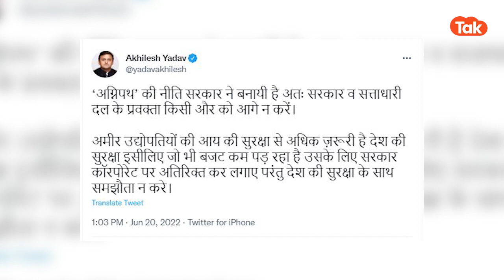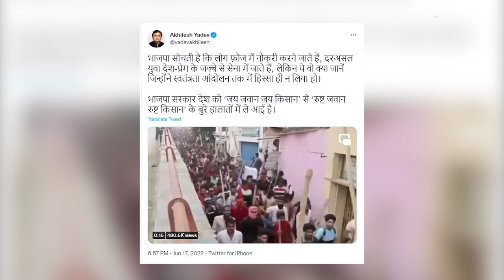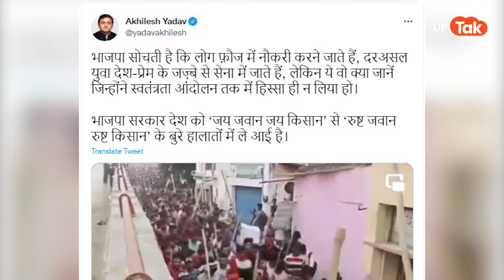Agneepath News : अग्निपथ स्कीम को लेकर अखिलेश ने सरकार पर बोला करारा हमला, जवाब दे पाना मुश्किल?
यूपी में अग्निपथ स्कीम को लेकर लगातार बवाल मचा हुआ है लेकिन अब इस बवाल के बीच पूर्व मुख्यमंत्री अखिलेश यादव ने ऐसी बात कह डाली जिसके बाद सियासत क्या कॉर्पोरेट जगत में खलबली मचना तय है..